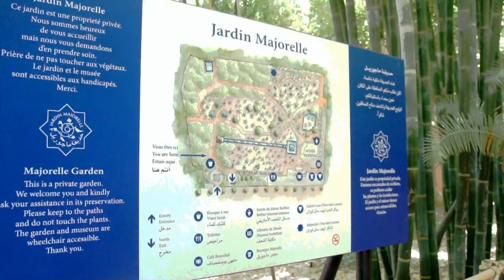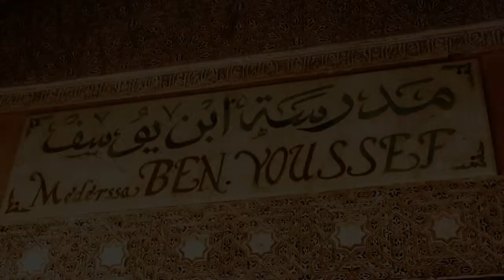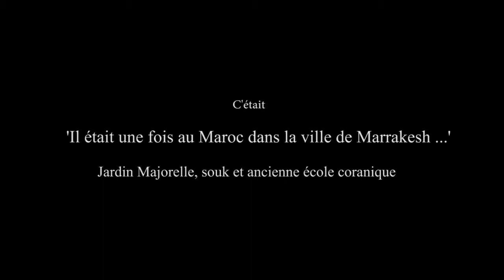Majorelle (Yves St-Laurent), Souk, ancienne école coranique, Marrakesh, Maroc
Marrakesh est riche en expériences de toutes sortes.  Vous ne savez jamais ce qui peut se présenter au coin d'une rue dans un SOUK.  Partez à la découverte avec l'idée de vous perdre ; vous pourriez être agréablement surpris!